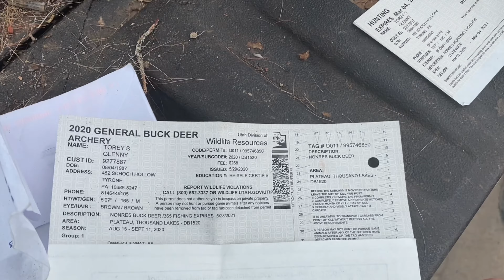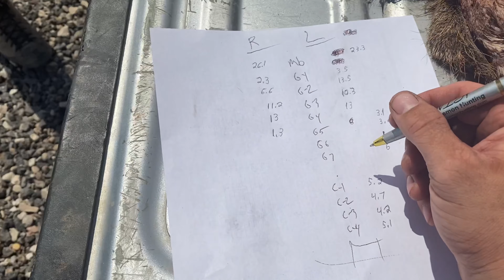200” Utah Archery Mule Deer Hunt vLog 3 | VELVET BOW BUCK | BBD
Follow Torey as he travels to Utah to chase trophy muleys with Wade Lemon Hunting’s Kalan Lemon, a legendary western hunting guide. This is day 2 of the trip. Can Torey, a eastern whitetail hunter, bring down a once in a lifetime mule deer with his bow? enjoy ☺️

Quest Haven Lodge - Trophy Whitetail, Elk, & Muledeer Hunts